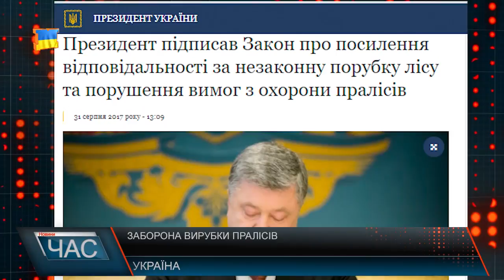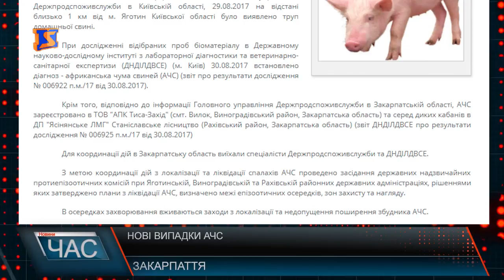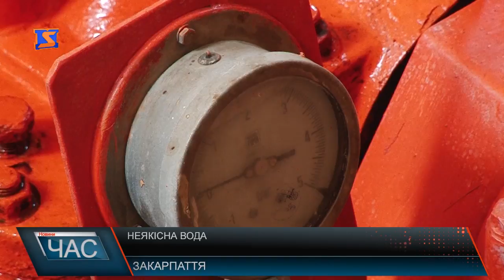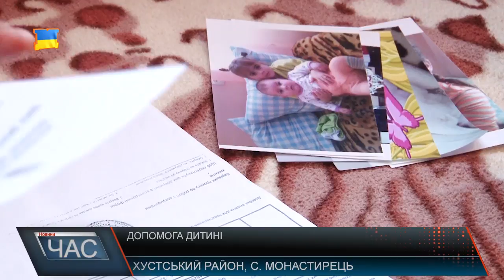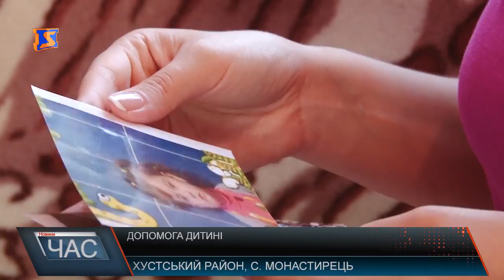Програма “ЧАС”. Hовини Закарпаття за 1 вересня 2017 року